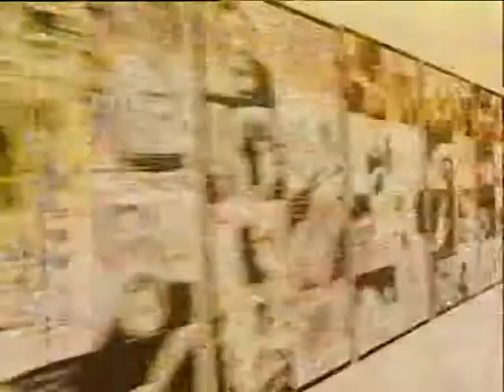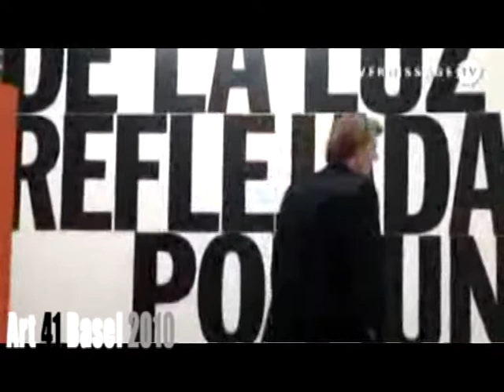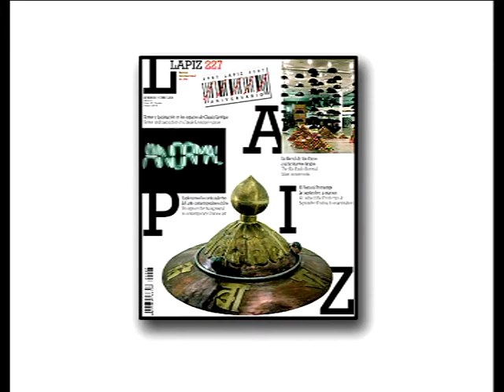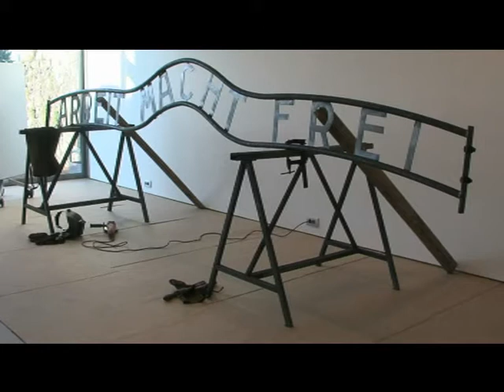ESPACIO DE ARTE 22/07/2010- CARLOS ROSÓN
Espacio de Arte es el programa de contenidos relacionados con el mundo del arte, dirigido y presentado por Fátima Otero y que se emite en Correo Televisión. En este caso nos ofrece una entrevista al presidente de la Fundación Rosón de Arte Contemporáneo, Carlos Rosón.